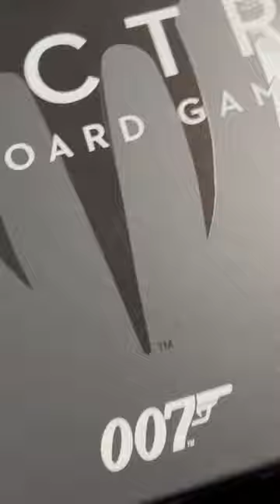James Bond Game Spectre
"Unboxing and Review of the 007 James Bond Spectre Board Game - A Must-Have for All Bond Fans!"

In this video, we'll be unboxing and reviewing the 007 James Bond Spectre board game - the ultimate game for all James Bond fans out there! We'll be taking a close look at the components, gameplay mechanics, and our overall thoughts on the game. So, if you're a fan of the iconic British spy, you won't want to miss this!

Video Content:
First, we'll start with the unboxing of the game, showing you what comes inside the box and all of its components. We'll then move on to the gameplay mechanics, explaining how the game works and what you can expect when you play it. We'll also talk about the different game modes available and give you some tips and tricks to help you win.

One of the highlights of the game is the attention to detail - from the high-quality components to the stunning artwork and design, everything screams James Bond! We'll discuss how the game captures the essence of the movies and how the theme is incorporated into the gameplay.

Overall, we were very impressed with the 007 James Bond Spectre board game and we think it's a must-have for all Bond fans. It's a fun, engaging game that's perfect for game night with friends or family. So, if you're looking for a new addition to your board game collection, be sure to check this one out!

Social Media Links:
Follow us on [insert social media platform name here] for more awesome content:
[insert social media link here]

Below are some links to products that we used in our squirrel bird wildlife animal feeder set up and on the making of these video. If you click on them we might make some money. Thanks for your kindness and generosity. We are blessed and grateful to make these wildlife photography videos.

These products help me make Squirrel and bird videos

2023 Apple 12.9-inch iPad Pro (Wi-Fi, 128GB) - Silver (6th Generation)

These are great products for watching squirrel videos and listening to squirrel sounds and bird songs